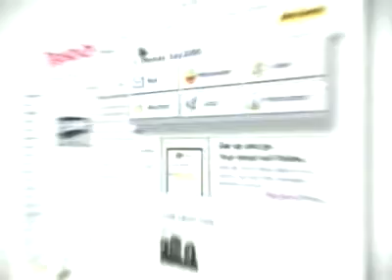Tyler Patrick Jones & Kyle Kaplan - Yahoo Mail Commercial (2006)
Tyler Patrick Jones & Kyle Kaplan's Yahoo Mail Commercial from 2006.